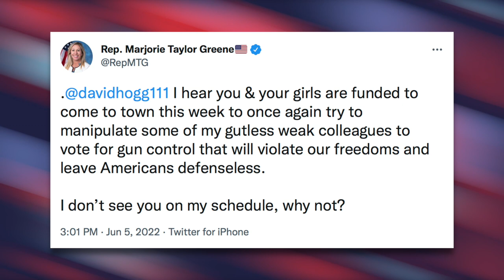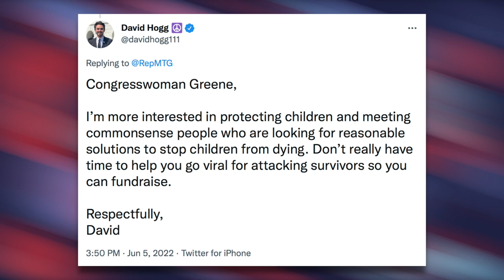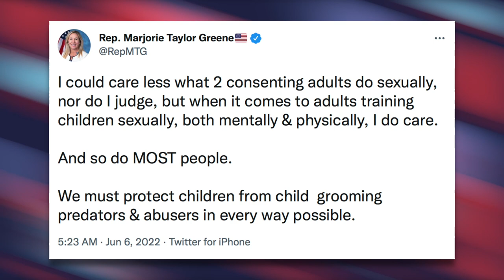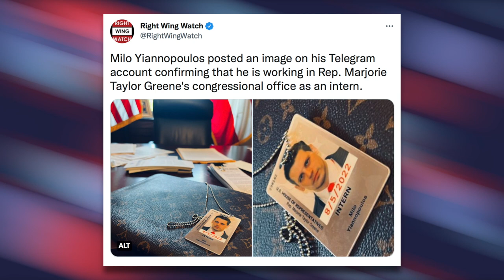Parkland Survivor Shuts Down Marjorie Greene’s Shameless Publicity Stunt Attempt